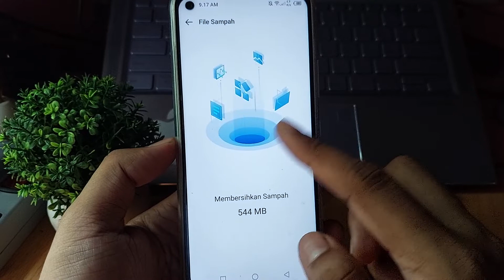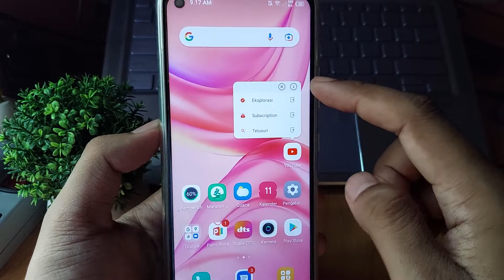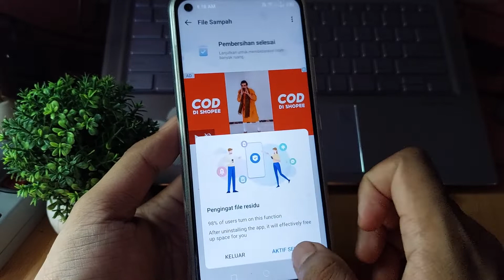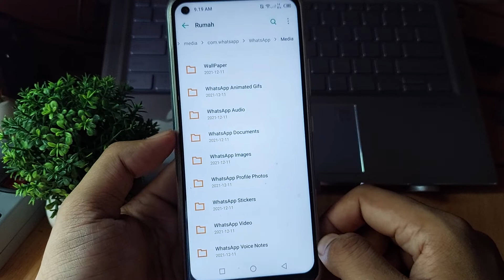Cara menghapus data dan cache aplikasi di hp infinix